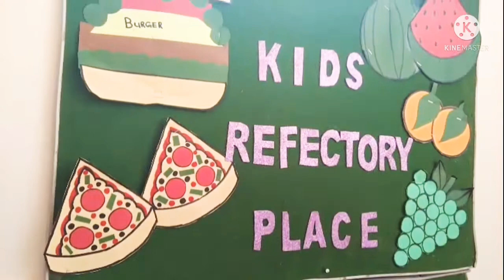kids refectory decorations ideas school decoration best working 👍👍